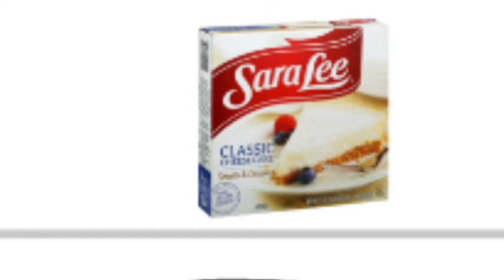(Incomplete-Animation) Toad's mistake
Toad = Toad (SML)
Mepple = Shrek (SML)

full desc soon, since i am lazy